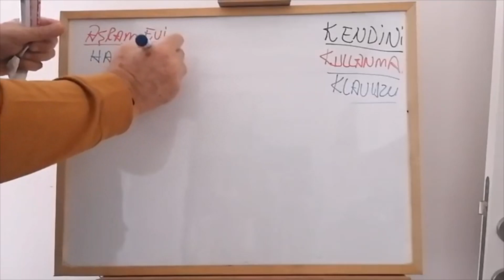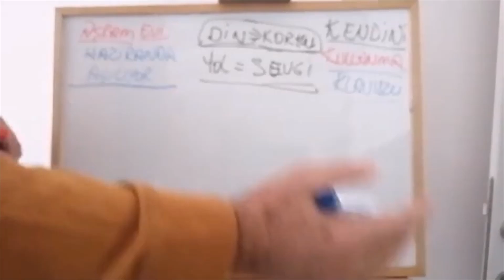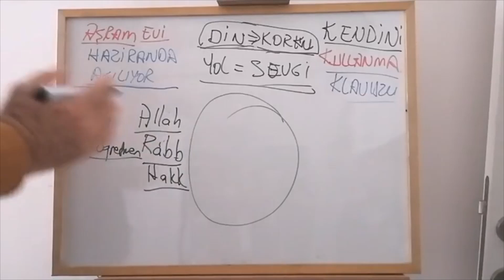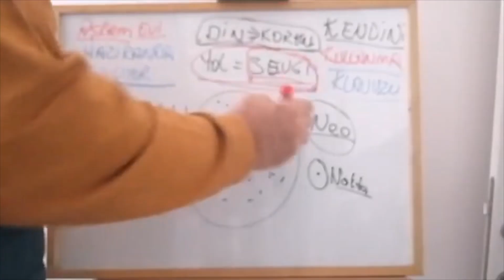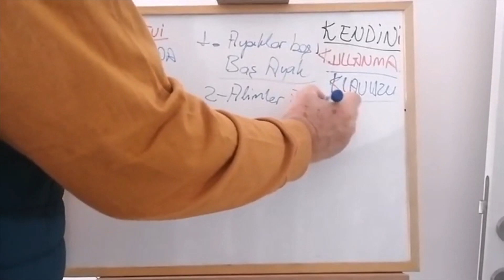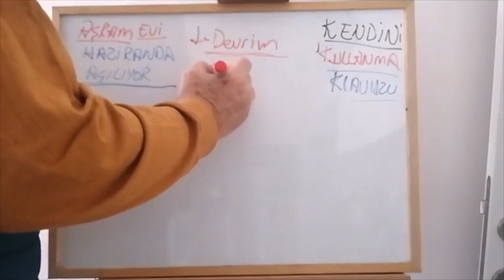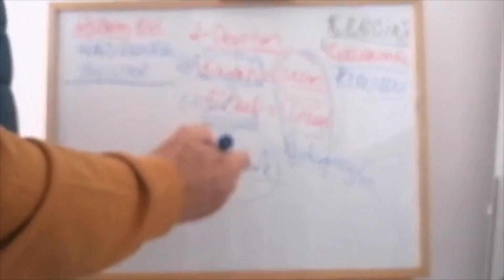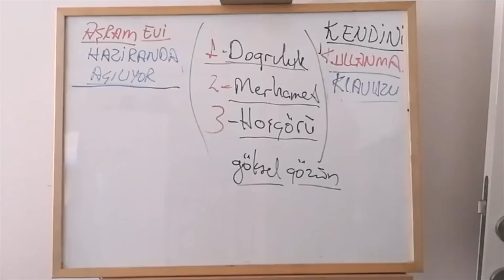Bu akıl ile Allah Bulunur mu? |Sizden gelen soruların cevapları| Anday YOLAÇ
Muhammed kime denir?
Rabb bilgisi
Din, yol nedir?